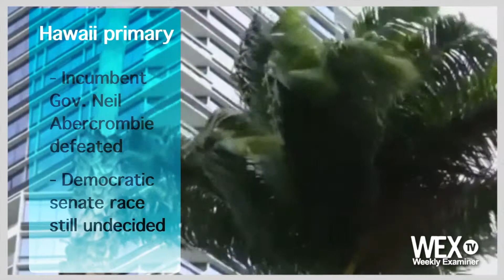Weekly Examiner: Obama's working vacation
President Obama is vacationing on Martha's Vineyard this week, but in between golf outings and family time he's had to address ongoing events around the world.